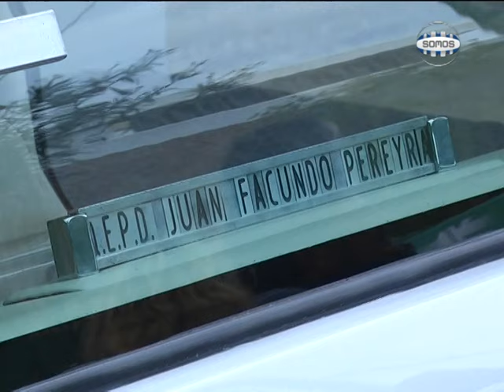ÚLTIMO ADIÓS A FACUNDO: PALABRA DE FAMILIARES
Dialogamos con Claudia Cuello y Juan Cruz Pereyra, cuñada y ahijado de Facundo Pereyra, el remisero asesinado el fin de semana.
Una importante cantidad de personas  acompañaron los restos de Facundo hasta su morada final.
Por el hecho, hay cuatro menores de edad involucrados.